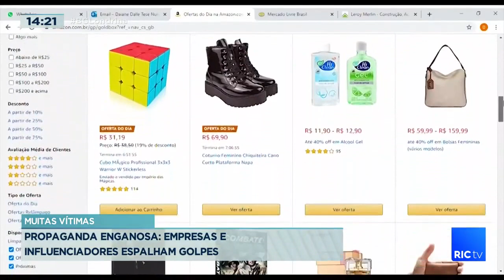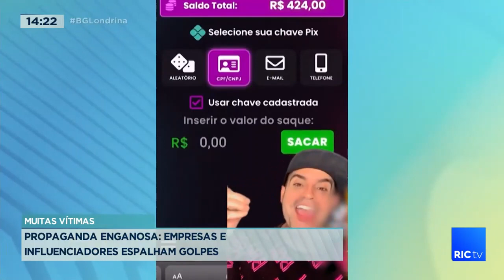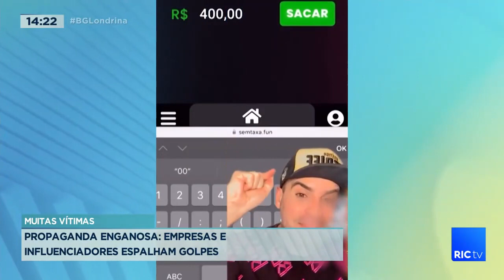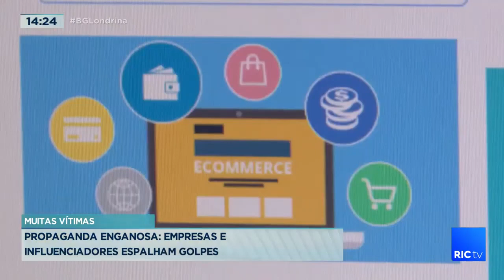Empresas e influenciadores espalham golpes